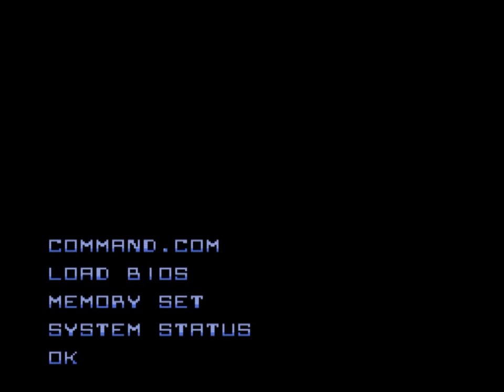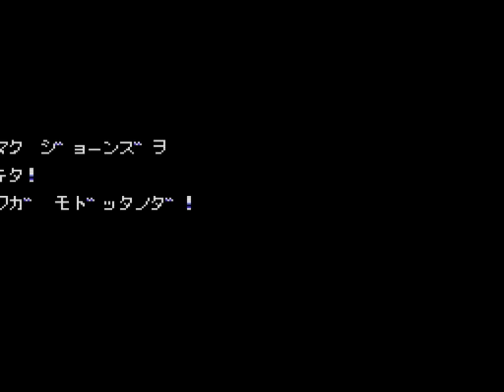ロボコップ ファミコン / RoboCop NES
ロボコップのプレイ動画です。

※史上最強のバイオレンス・ヒーロー、登場！！

00:16 OPENING 1
01:20 OPENING 2
01:37 STAGE 1
02:57 DEMO 1
03:10 STAGE 2
05:55 DEMO 2
06:13 STAGE 3
09:11 DEMO 3
09:24 STAGE 4
13:07 DEMO 4
13:18 STAGE 5
16:06 DEMO 5
16:22 STAGE 6
19:33 LAST BATTLE
19:50 ENDING & STAFF ROLL

近未来、犯罪の巣窟と化してしまった大都会。
警察官マーフィーも赴任早々、この街に蔓延する犯罪の犠牲となってしまった･･･。
しかし、科学の粋を集めた技術と力により、彼はサイボーグ警官“ロボコップ”として蘇ったのだ！
はびこる犯罪組織を壊滅し、市民の平和を取り戻すために、“ロボコップ”の戦いが始まった！！

ロボコップ
開発元 データイースト/酒田エス・エー・エス
発売元 データイースト